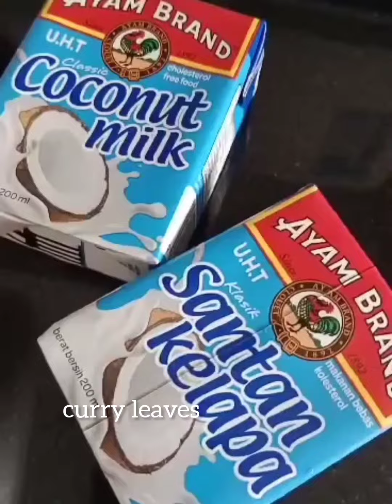FISH CURRY || TRY ME